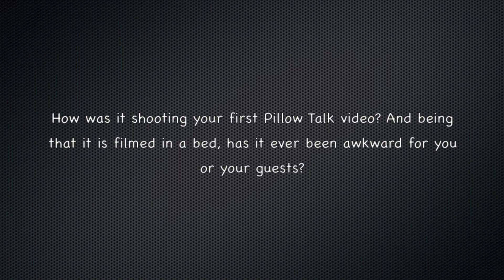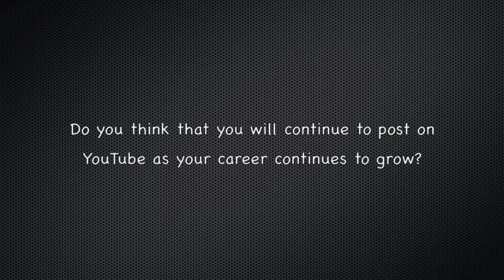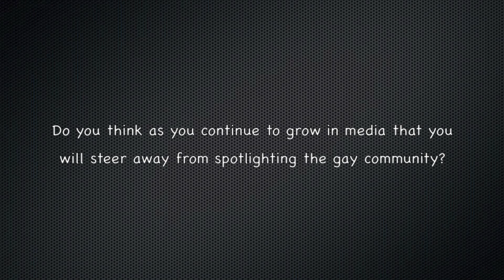3LWTV talks w/ Sarkazz